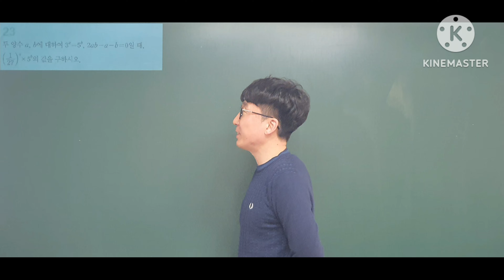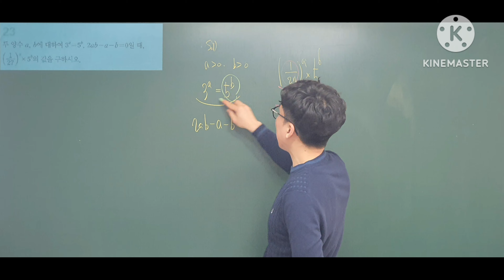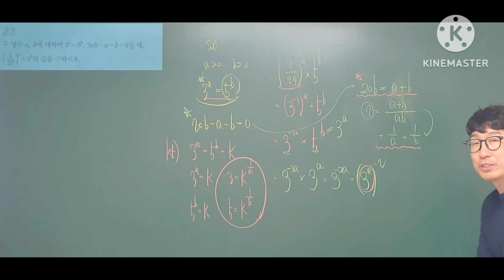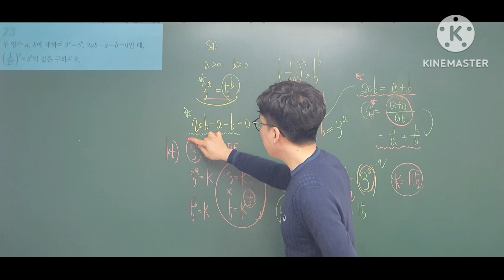지수 블랙라벨(스텝2) 23